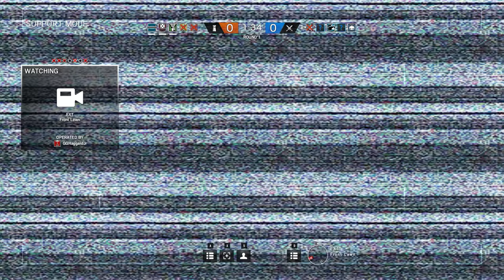Rainbow Six Siege + Part 553 + Kanal TDM Bomb + pcgaming crew